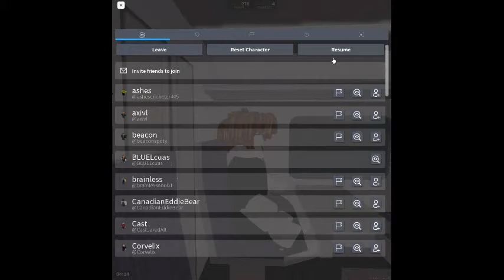Train Class 755/4 Stepford Central to Stepford East